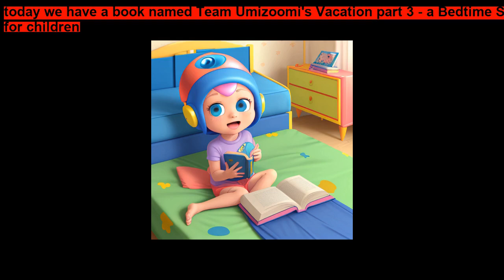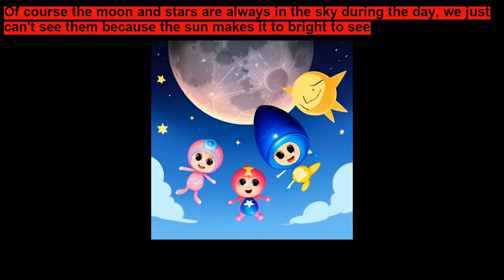Team Umizoomi's Vacation part 3 - a Bedtime Story for children